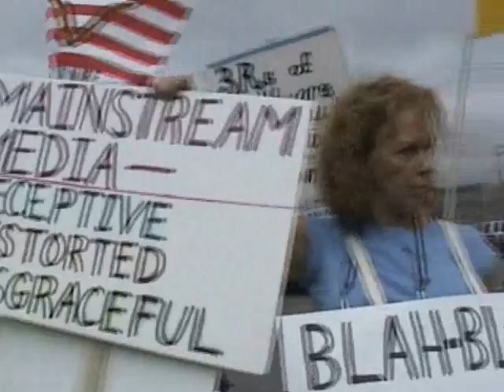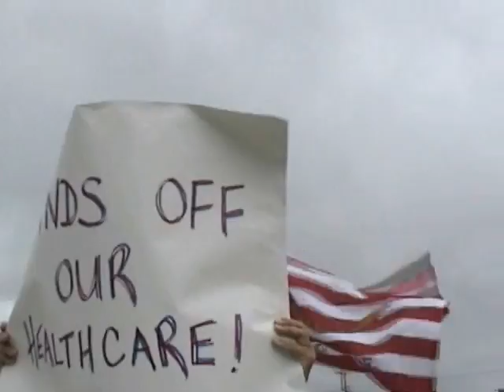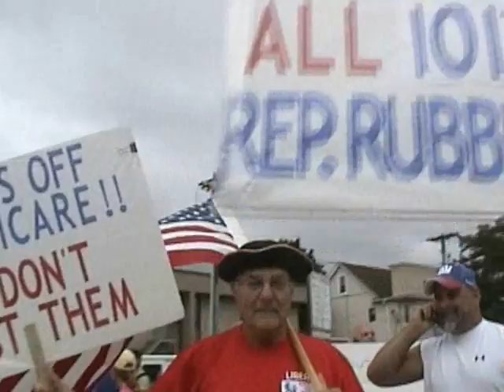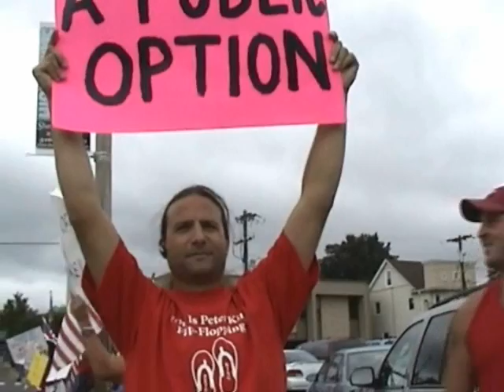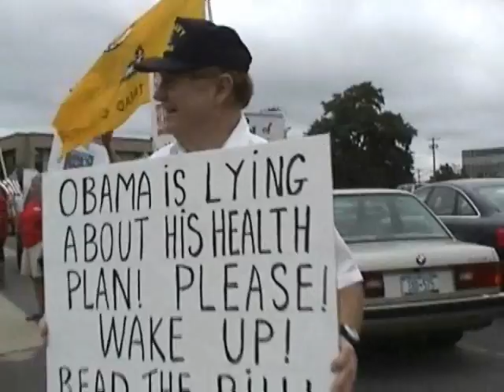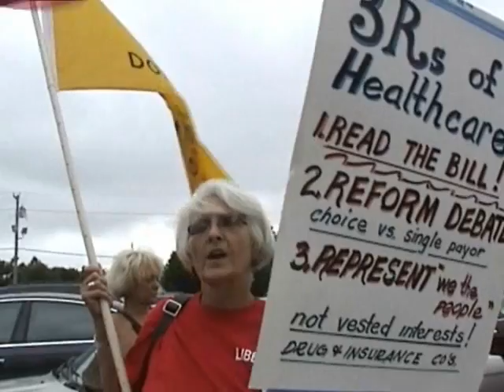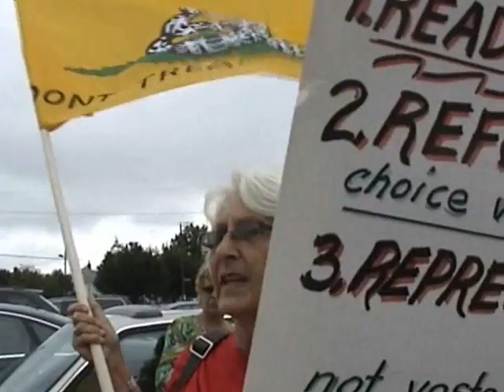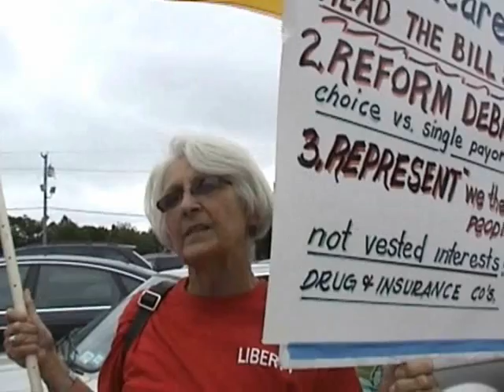SEIU Health Care Rally, Hicksville, Long Island Part 1of 6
A Service Employee International Union health care rally was greeted by anti-Obamacare protesters in Hicksville, LI on August 13, 2009.